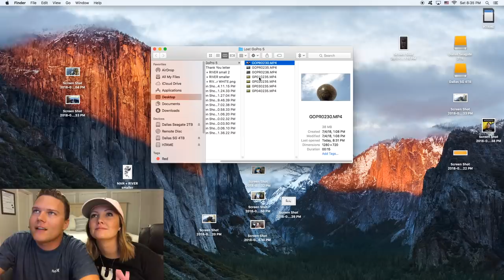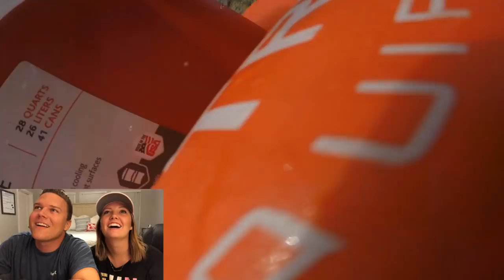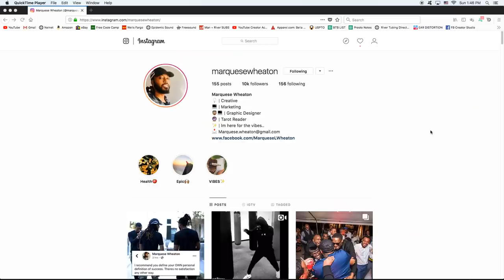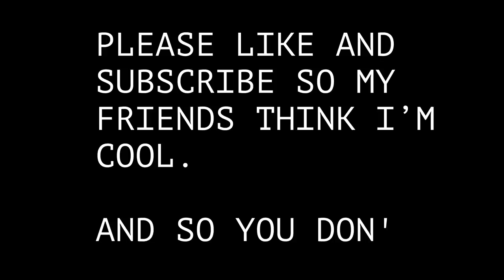Found GoPro Underwater - 4 Months Later, OWNER FOUND ME! (Best Reaction!)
In this video, we react to some lost footage from a GoPro 5 I found underwater in the river. 4 MONTHS LATER, the owner of the GoPro saw the video, and got in contact with me! I was all excited, and I got to meet with him and get it back to him, just in time for his birthday!

Giveaway Details: If you purchased a T-Shirt between 11/1/18 - 11/18/18, you will be automatically entered into the GoPro Drawing. (GoPro Hero 4 Black, with new housing case). You will also be entered to win 9 other prizes including free merch, and other river treasure. I will announce the winners in a video shortly after the 18th. Good luck!

Dallas Rowley
686 S. Seguin Ave #312105